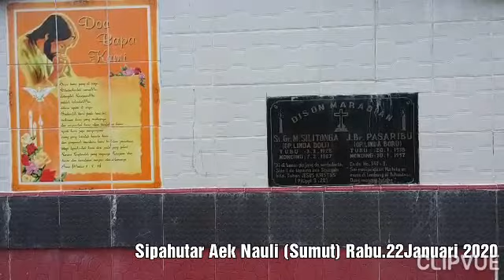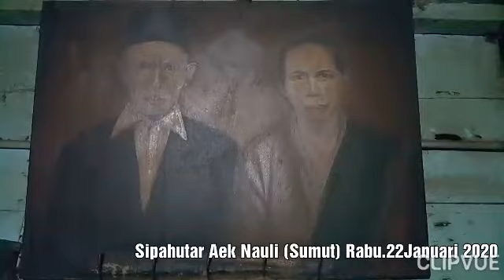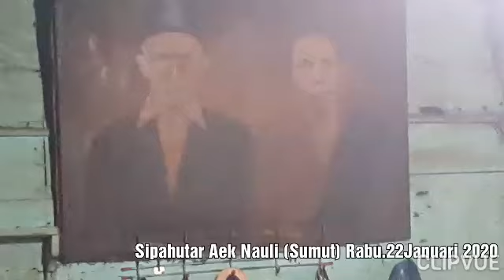Arga Do Bona Ni Pinasa- Sipahutar Aek Nauli (Sumut) 20/01/2020